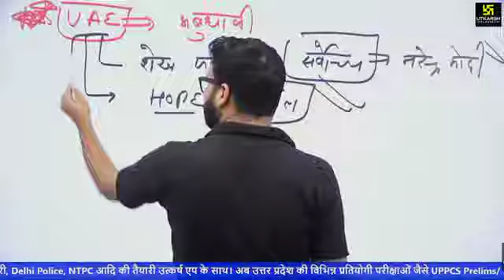jyoti कैसी हो आप? | Kumar Gauravir comments reply | current affairsutkarsh classes